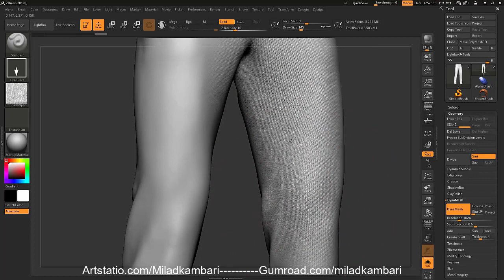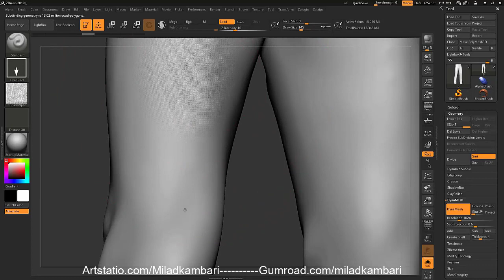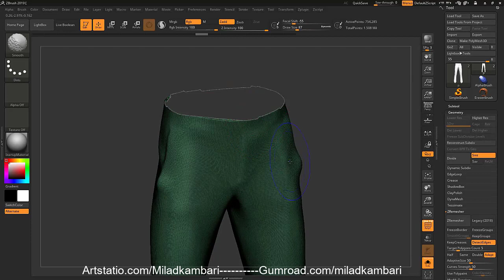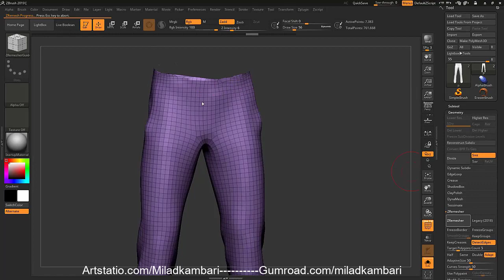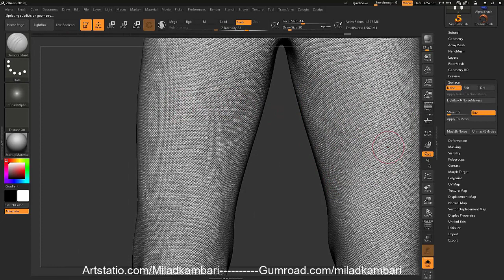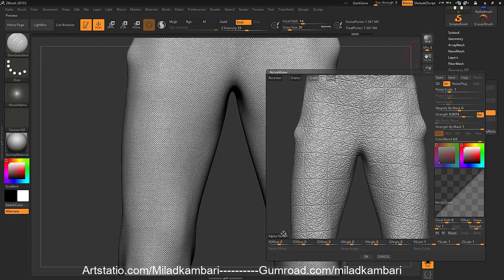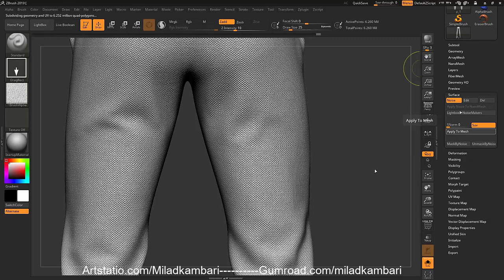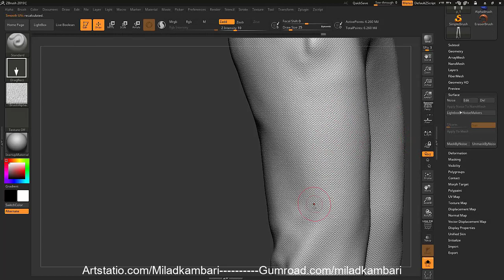Free Zbrush Tutorial - UV and Surface Noise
Zbrush Tutorial NO.05

 4in this Video, We're Going to Create a Curve Brush (Using Curve mode in Stroke) for mostly Hair and later Create a Snake Curve Brush by using Polygroups on our Snake Model.